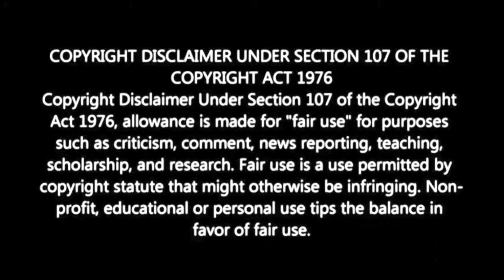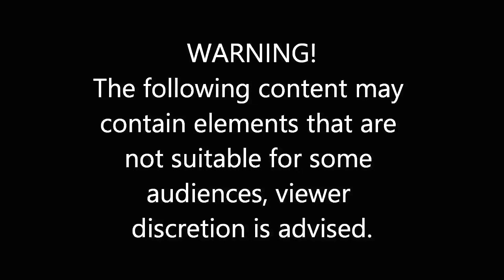Sinister Is Pennywise The Clown - X-Men '97 : 1x3 Fire Made Flesh - Reaction & Review